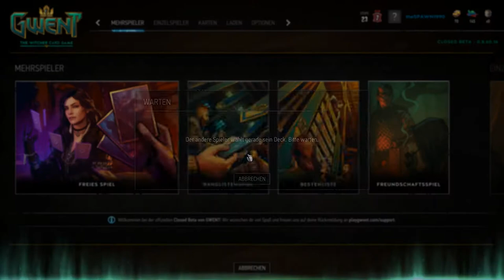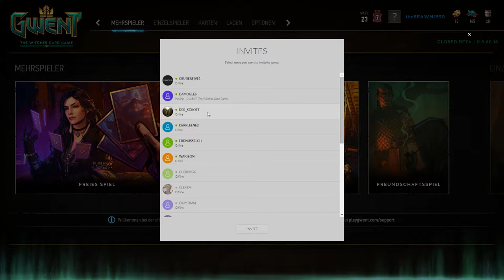Gamer Neighbour vs Community: GN VS Der Schott! #1 Let's Play Gwent [Closed Beta][GER/Deutsch]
Let's Play Gwent The Witcher Card Game Rangliste Closed Beta German Multiplayer Online - Let's Play Gwent The Witcher Card Game Deutsch PC Gwint Gamer Neighbour vs Community #1

Gwent The Witcher Card Game Rangliste Closed Beta German Deutsch- Let's Play Gwint/Gwent Gamer Neighbour vs Community #1
Ich möchte darauf hinweisen das Gwent The Witcher Card Game sich noch in der Closed Beta befindet!

Ich hoffen wie immer, dass euch mein Video gefallen hat.
Lasst auch eure Meinungen und Bewertungen oder sogar ein Abo da. Ich würde mich auf jeden Fall freuen.